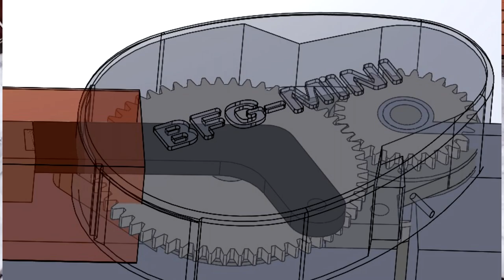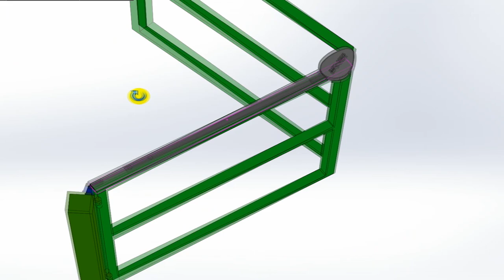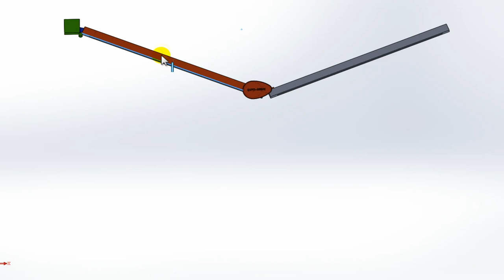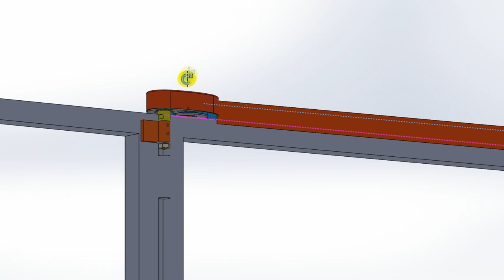BFG MINI компактный механизм для складных распашных ворот Гармошка/Книжка Bi Folding Gate MINI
Смотрите продолжение - установка и испытание механизма на 6м воротах! и еще два примера готовых ворот з механизмом BFG Mini

Из всех пердставленных у меня на канале механизмов для самостоятельнй постройки складных распашных ворот типа "Гармошка/Книжка" этот самый компактный! Мне нравится то, что тут нет никаких выступающих за пределы плоскости ворот острых деталей рычагов и тяг.
Поскольку вживую я подобные устройства не видел, только в видео на Ютубе я разработал его самостоятельно.
Вы можете заказать у меня разработку любых других механизмов - мой канал работает как конструкторское ателье.
Аналогичные реализованы на цепной передаче. Я счел это слишком громоздким и постарался реализовать идею на зубчатой передаче. По сути это редуктор передающий усилие от поворота первой створки во вращение второй стоврки относительно первой.
Испытания с подъемом створки в вертикальном положении показали, что редуктор обеспечивает хороший упор. При необходимости можно увеличить толщину зубьев передачи и обеспечить еще большее усилие  с сохранением общих габаритов механизма.

По вопросам приобретения механизма пишите мне в личку.

Вайбер, Ватсап, Телеграм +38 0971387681 Александр.

Возможно вам будет интересно сравнить рычажные механизмы которые я поставляю - переходите по ссылкам, тут есть соответствующие обзоры с примерами...